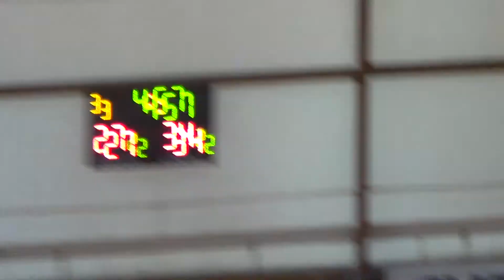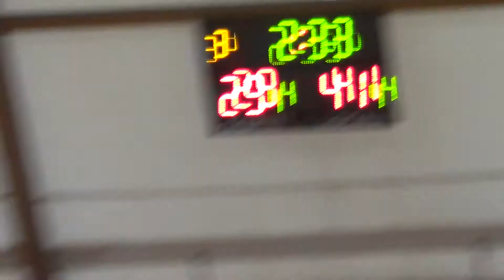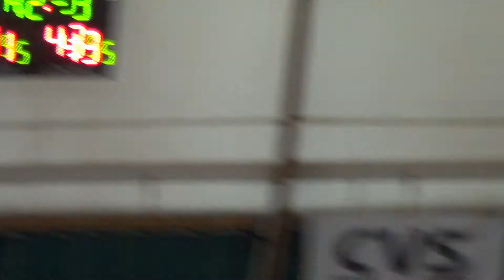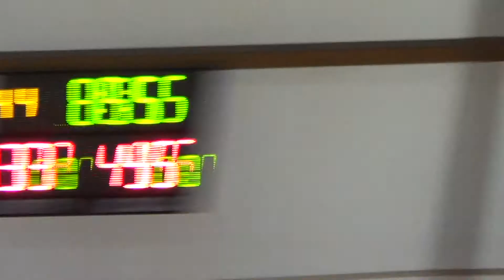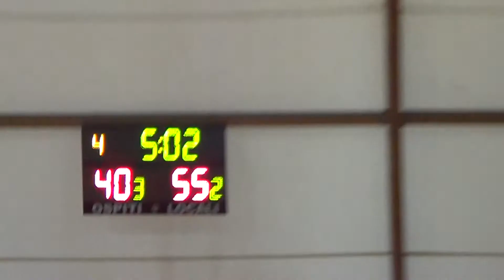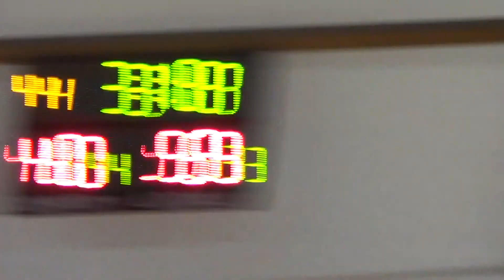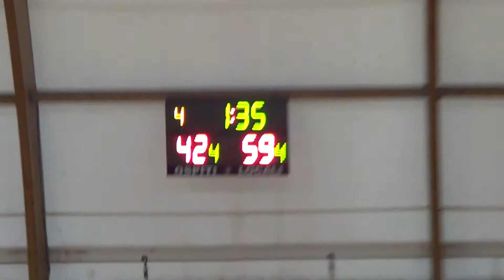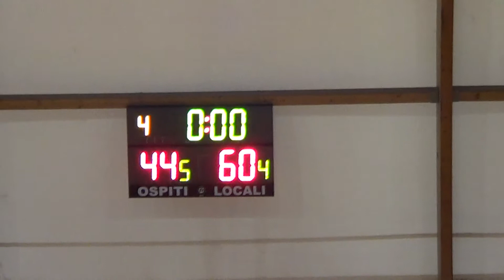Carver Cinecittà - Marino Lions U16 UISP 3° e 4° Q - 19.5.2017 (60-45)